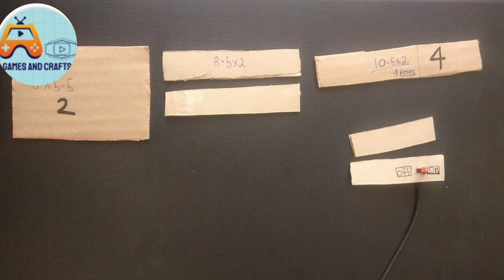HOW TO MAKE A TABLE FAN | CRAFTS | GAMES AND CRAFTS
hi guys in today's video I am going to make a TABLE FAN.

SO HOPE U ENJOY.

                        AND

 THEN BBYE .. ☺️☺️